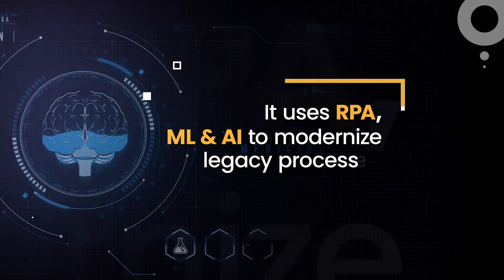Hyperautomation in Healthcare Industries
Hyperautomation in Healthcare industries not only make processes faster but also frees up time that can be devoted to providing value-based services to patients. Find out more about it in this video.